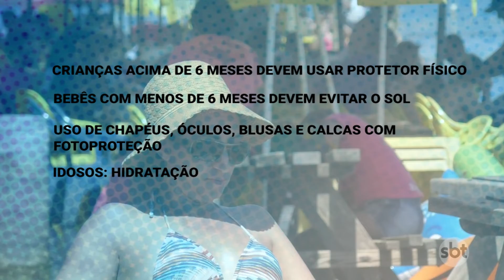O Povo na TV: Dermatologista alerta para cuidados com a pele durante tempo seco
O Povo na TV 20-07: O tempo seco já chegou no Tocantins e com ele a preocupação com os problemas de pele. A dermatologista Larissa Lobato alerta para os cuidados necessários durante o verão tocantinense.